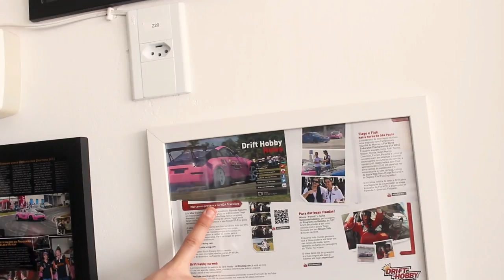O MELHOR PILOTO DE DRIFT DO BRASIL - TIAGO ROMANO «Bruno Bär»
Conheci a casa do piloto que viralizou o Drift no Brasil: Tiago Romano. Aproveitei para saber um pouco da sua história, como ele começou, suas conquistas e quais os planos para o futuro.